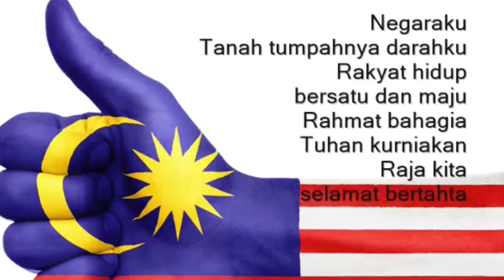Selamat Hari Kebangsaan 2021 | Saya Anak Malaysia | WhatsApp Status Merdeka 2021| Independence Day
Simply Fast Cook wishes all Malaysians  Happy Independence Day ❤️. Saya anak Malaysia 🇲🇾. Selamat Hari Kebangsaan 2020 🙏.